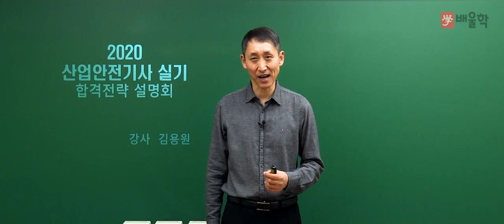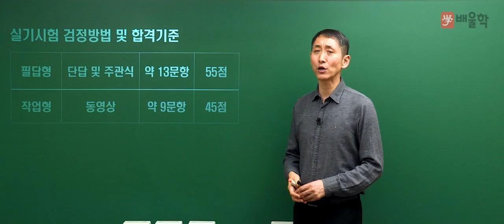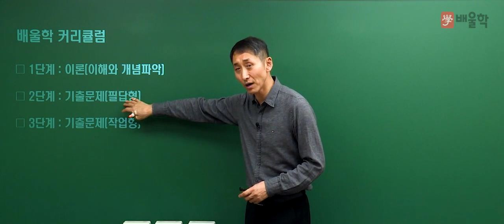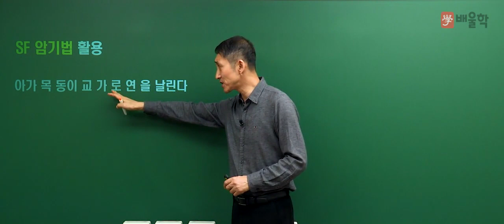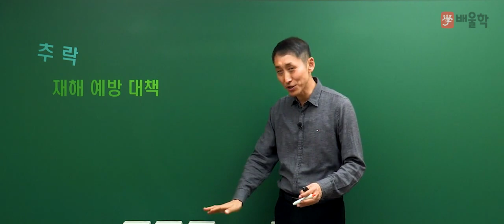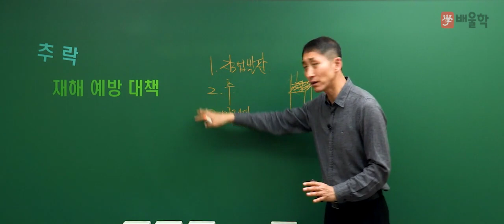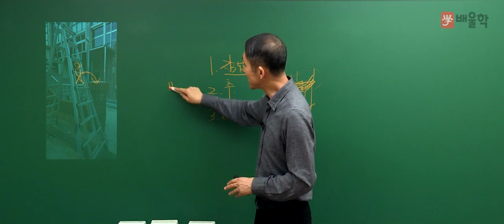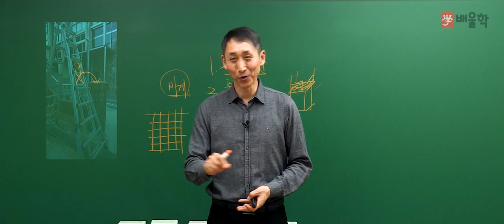[산업안전기사] 2020대비 산업안전기사 실기 합격전략설명회 - 김용원 교수님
믿고 듣는 배울학 산업안전의 전설 김용원 교수님의

2020년 대비 산업안전기사 실기 합격전략설명회

산업안전기사 시험에 대한 모든 궁금증을

김용원 교수님이 직접 해소해드립니다!